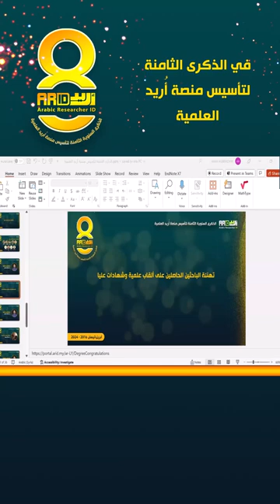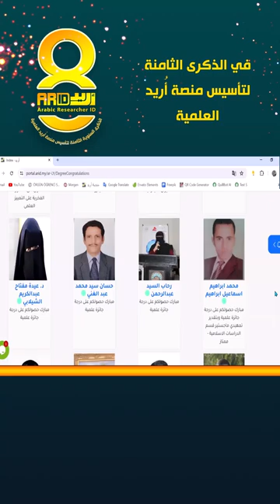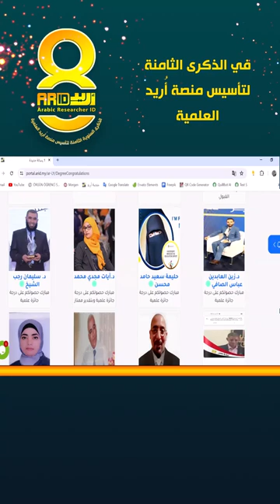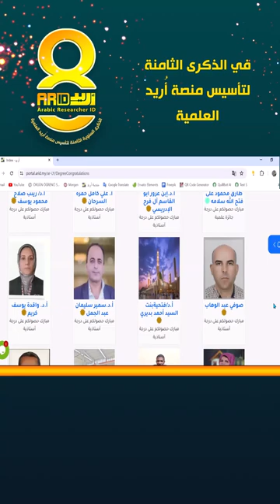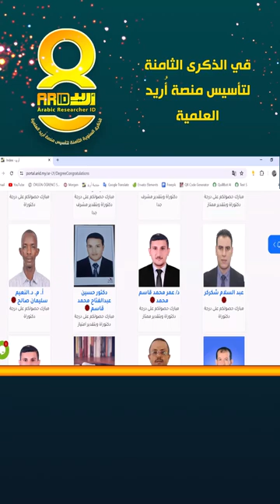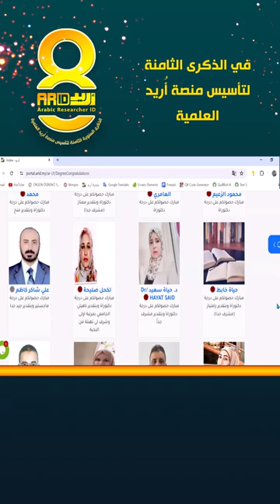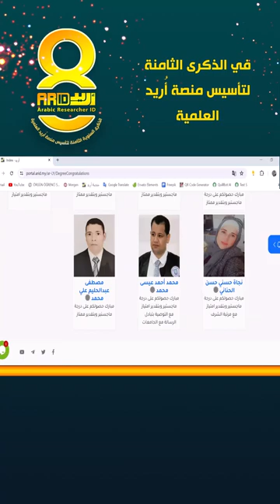تهنئة الباحثين الحاصلين على ألقاب علمية وشهادات عليا بمناسبة الذكرى التأسيسية الثامنة للمنصة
تهنئة الباحثين الحاصلين على ألقاب علمية وشهادات عليا